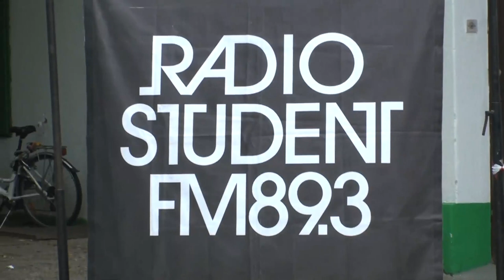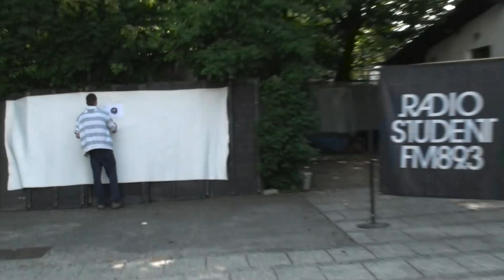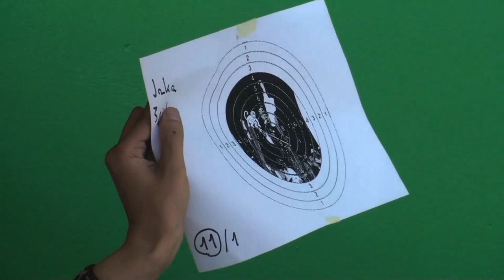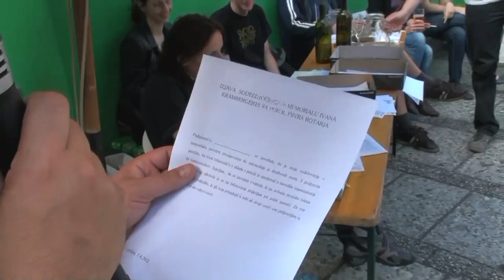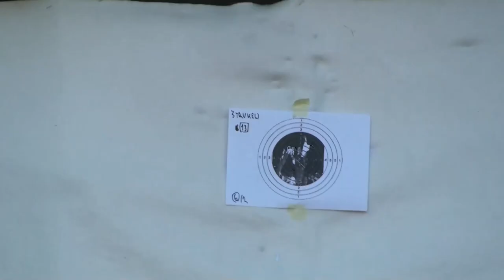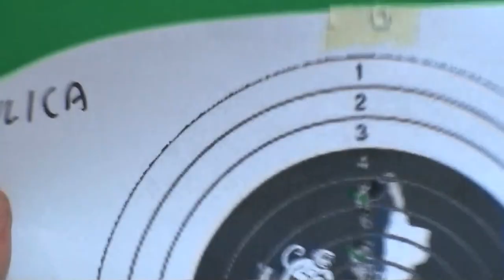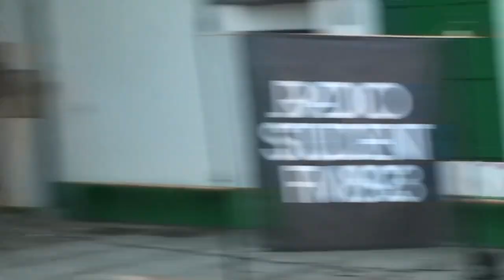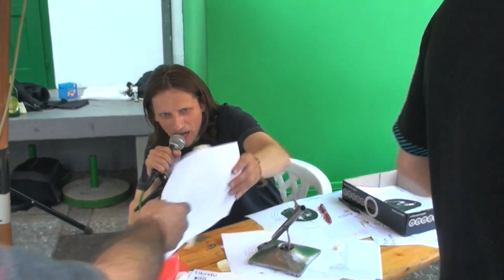Memorial Ivana Krambergerja za pokal Petra Rotarja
KUD France Prešeren, 7.6.2012